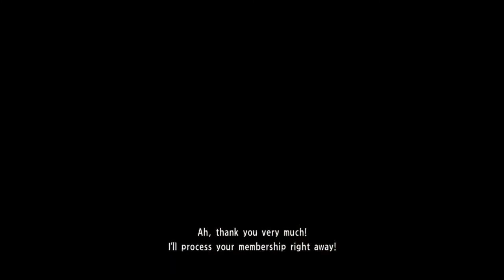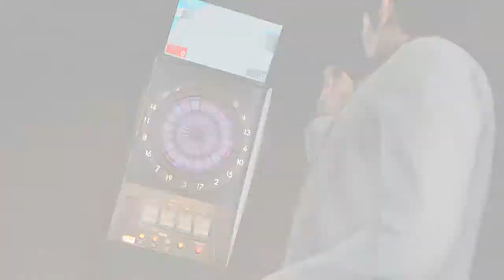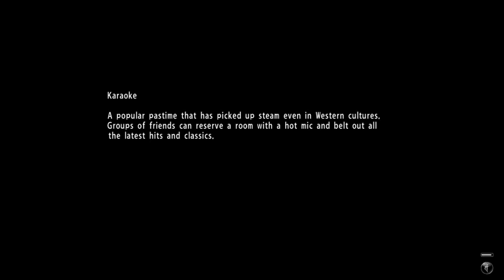Yakuza 6 #5 Man of Many Hobbies - Chinstrap Chaps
Being a yakuza must be a pretty boring life... or is it?